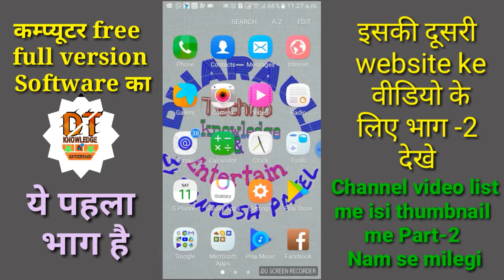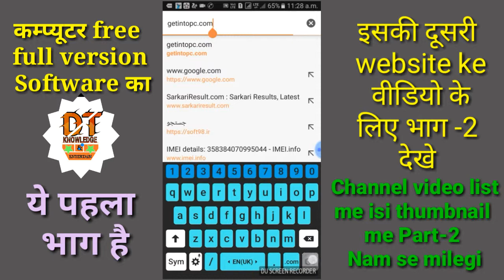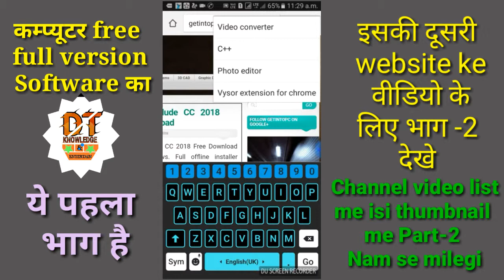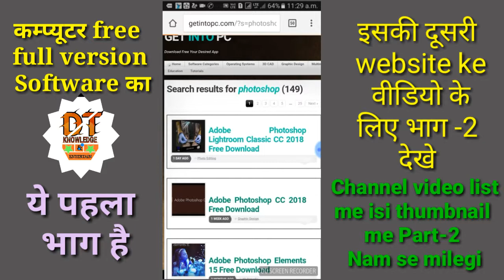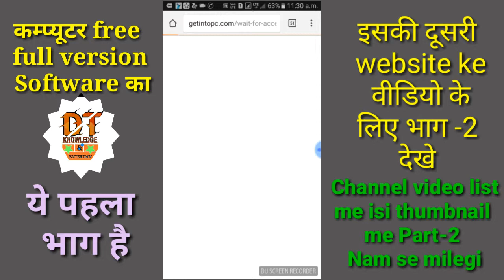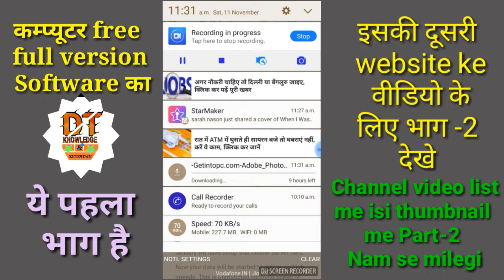How to Download Free Full Version Software with Keygen ||बिना किसी पैसे के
Is video me apko ek free computer software website ke bare bataya hai . Wo bhi full version me Ye part 1 hai .
Part 2 me dusri website ke bare me bataya gay hai jo humari videos ki list me mil jayega..